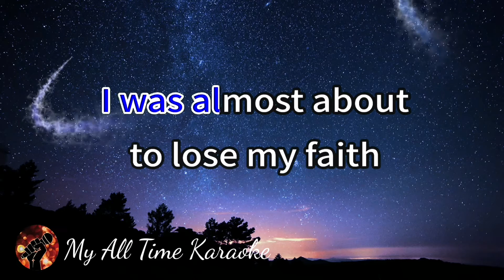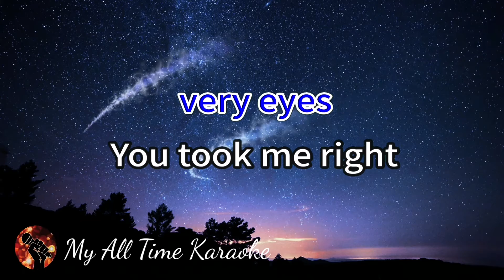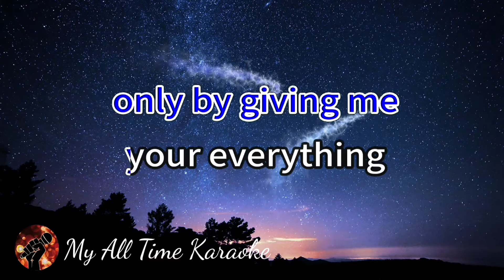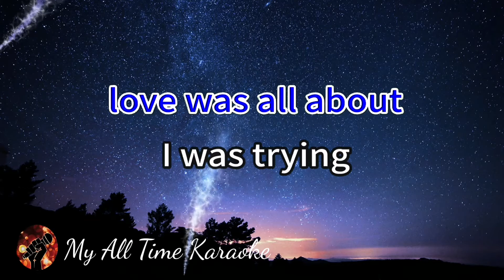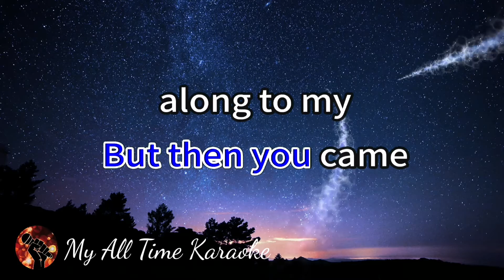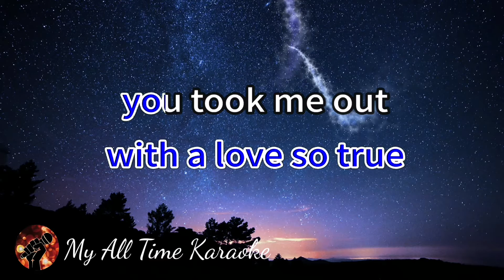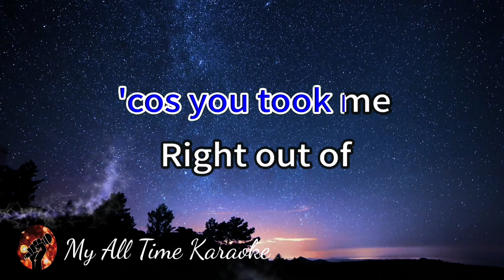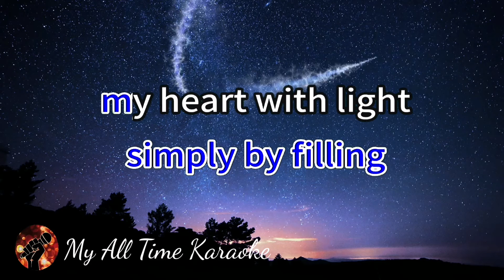OUT OF THE BLUE - MICHAEL LEARNS TO ROCK (karaoke version)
Welcome to